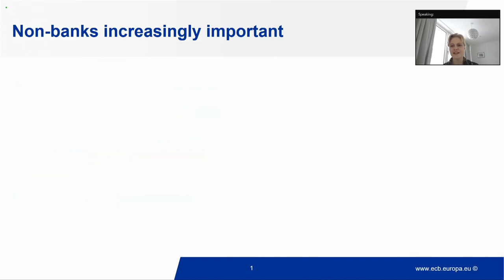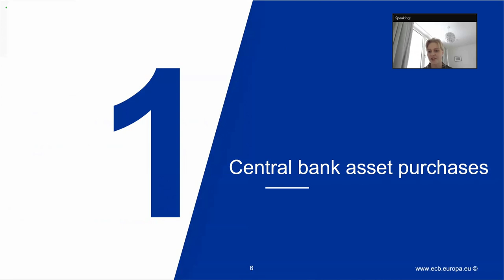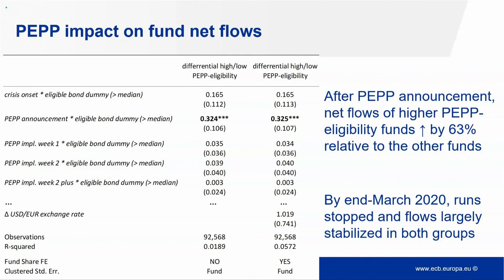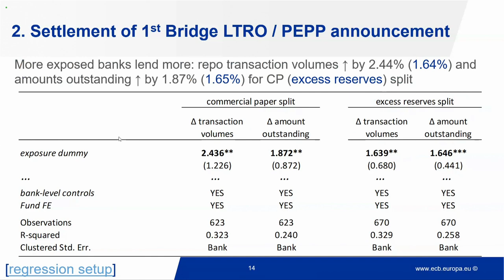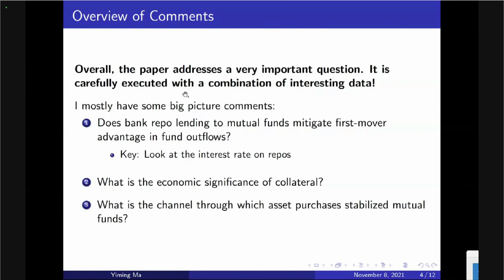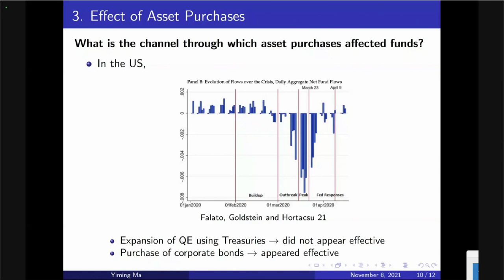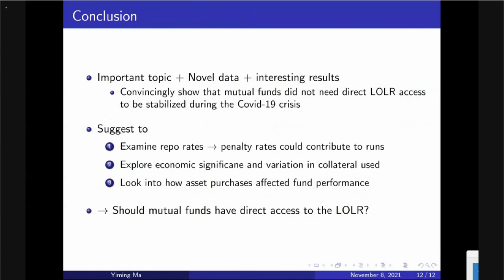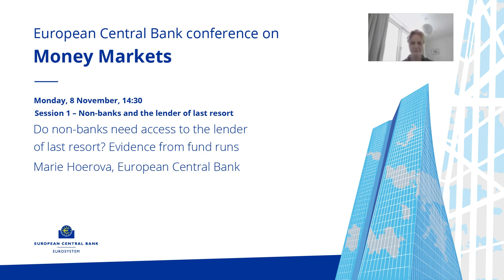ECB Conference on Money Markets: Session 1 – Non-banks and the lender of last resort: Non-banks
Session 1 – Non-banks and the lender of last resort

Chair: Luc Laeven, Director General Research, European Central Bank

Do non-banks need access to the lender of last resort? Evidence from fund runs

Johannes Breckenfelder and Marie Hoerova*, European Central Bank; Niklas Grimm, Columbia University

Discussant: Yiming Ma, Columbia University